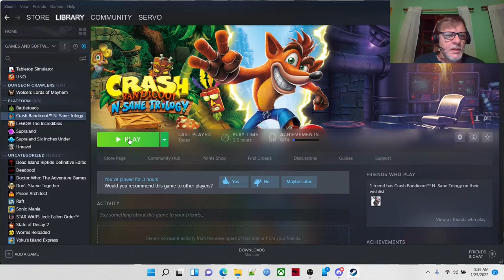I F*cking Suck @ Videogames ep 14: Crash Bandicoot N'Sane Trilogy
Where I die many times trying to figure out what a bandicoot is.